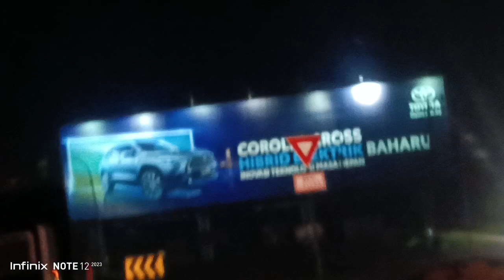HPS & metal halide